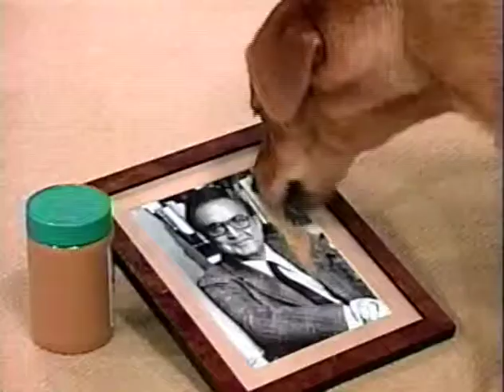Russ Meyer - interview [October 1993]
[Stereo. not that it matters, here] The one-and-only Russ Meyer is interviewed on USTV, and his films and censorship are all-too-briefly discussed.